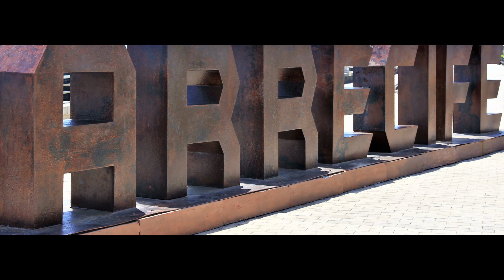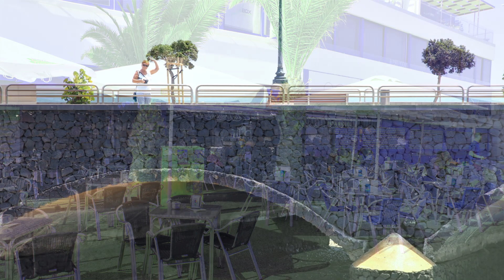Lanzarote Charco de San Ginés